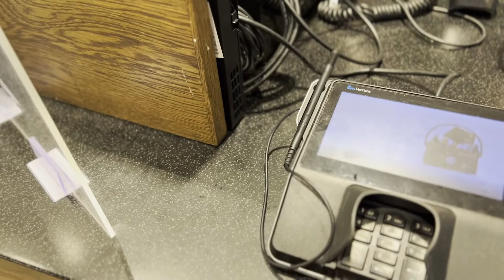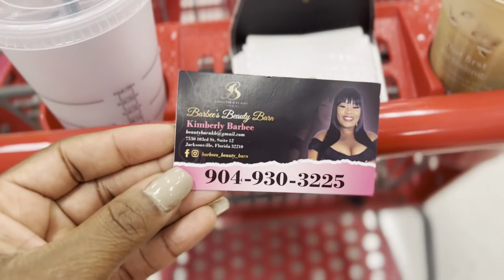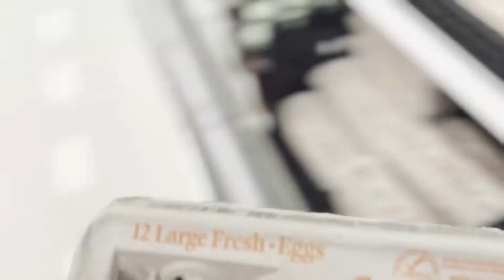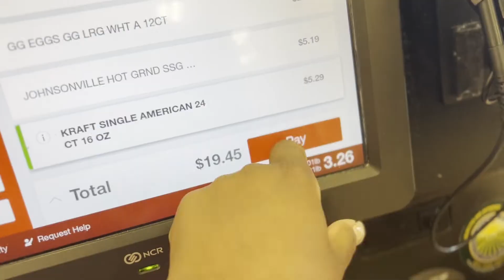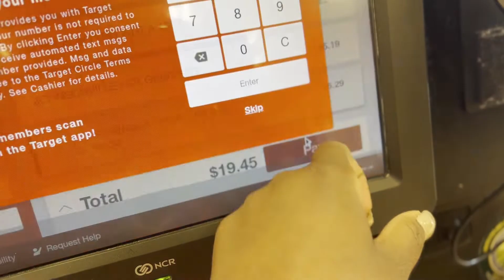Target Run | Making Chorizo | Breakfast Vlog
Thank you so much for tuning in once more and again! Y’all we did the one chip challenge! Spend the morning with me. I’m cooking chorizo for breakfast.

QUINYATTA94972

Amazon Storefront

Scripture for salvation

Salvation means to be redeemed or delivered from sin and its punishment of death and set free to know, love and serve God our heavenly Father. The Bible states, “Therefore whoever confesses Me (Jesus Christ) before men, him I will also confess before My Father who is in heaven” (Matthew 10:32 NKJV).

That if you confess with your mouth the Lord Jesus and believe in your heart that God has raised Him from the dead, you will be saved” (Romans 10:9 NKJV).

@ Qweenjwarren

$CrownedQueens

Remember to live, love and laugh always! 💜 y’all